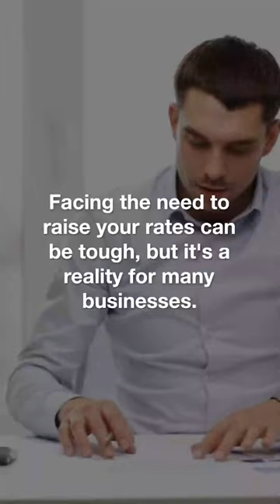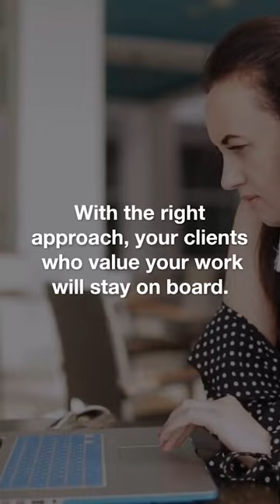How to Tell Your Valued Customers You Need to Increase Rates by Sabrina's Admin Services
Facing the need to raise your rates can be tough, but it's a reality for many businesses.

Let's navigate this delicate task together.

Timing is key.

Inform customers one month prior to the rate hike.

Planning a January increase?

December 1st is your cue to communicate.

Choose your medium wisely.

A professional letter or email is better than a text or call.

Follow-up if you didn't get a response.

Be direct and grateful.

State the new rate and its effective date without over-explaining.

Clarity and simplicity are your allies.

"Dear Customer, to continue providing top-notch service, our rates will rise to $______ starting 1/1/20.

And add "Thank you for understanding."

Keep it concise and courteous. No need to add reasons why you need to increase the rates.

You're running a business, not a charity.

If writing this feels daunting or you are nervous, seek a second opinion from someone you trust.

With the right approach, your clients who value your work will stay on board.